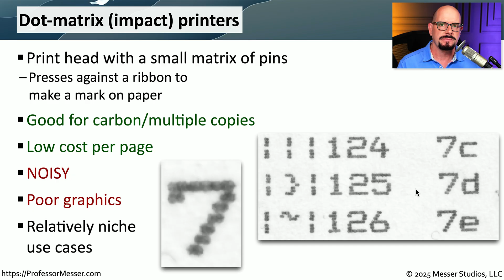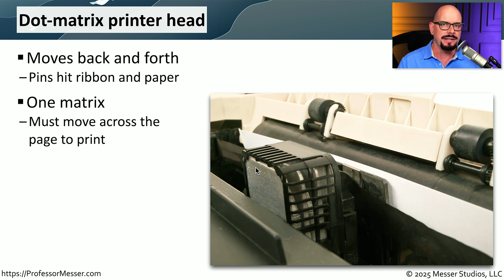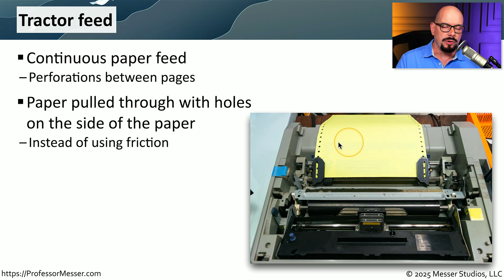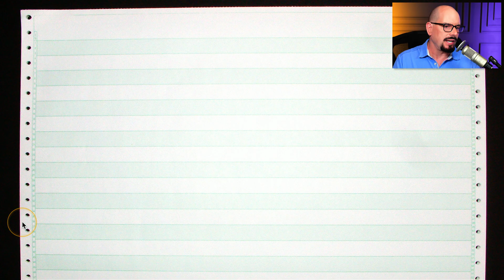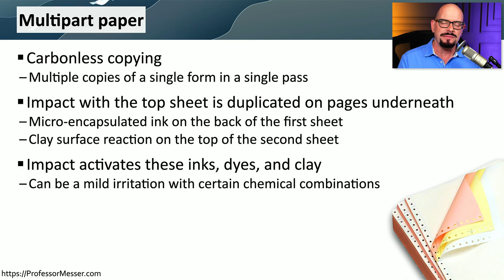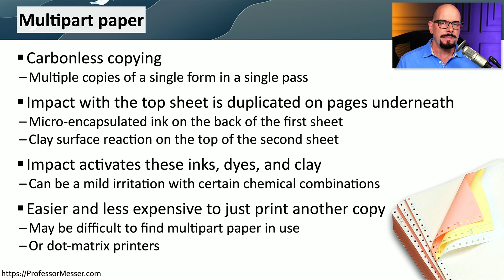Impact Printers - CompTIA A+ 220-1201 - 3.8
Impact printers use a print head to physically press against a page to create the printed output. In this video, you’ll learn about dot-matrix printers, printer heads, printer ribbons, tractor feeds, and multipart paper.